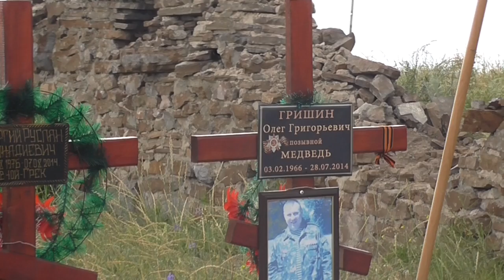Стоит посмотреть: Саур-Могила.Александр Проханов.Презентация книги "Убийство городов"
и - круглосуточный канал с прямыми эфирами с Юго-Востока Украины.